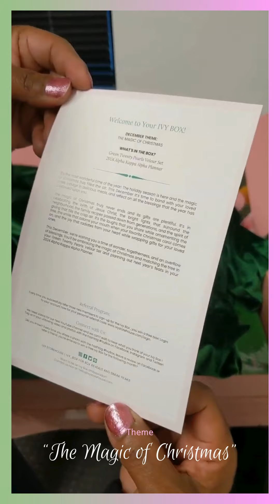IVY BOX DECEMBER 2023 REVEAL 🎄 Theme: "The Magic of Christmas" December 2023 Ivy Box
*AKA Ivy Box | 20 Pink Pearls Ivy Box Reveal 20PinkPearlsIvyBoxReveal AKAAuthorizedVendors ~ So, it's finally here, the December 2023 Ivy Box ~ our last unboxing and Ivy Box Reveal of the 2023 calendar year!*

# What's In This Month's AKA Ivy Box?
   *  Jade/Green Velour Pant Set
* AKA 2024 Planner (IvyBoxPlanner)

*VELOUR ... hhmmm ... UHM, when I first tried this this entire suit, a 20-something told me I looked like a "pimp"* ~ not quite what I was going for, but yeah, I felt her.  Yeah, the allure of Velour!

Take $10 off your first Ivy StoreHouse subscription Ivy Box with this

# Inside
   *  00:00 ~ Intro
   *  00:06 ~ Countdown to The Reveal
   *  00:27 ~ Green Plaid/Tartan Print Wrapping Paper
   *  00:34 ~ December 2023 Ivy Box Reveal
   *  00:38 ~ Ivy Box 2024 Planner
   *  00:45 ~ Green Velour Pants Suit
   *  01:02 ~ Theme: "The Magic of Christmas"
   *  01:34 ~ Thanks for Watching | Please Subscribe!